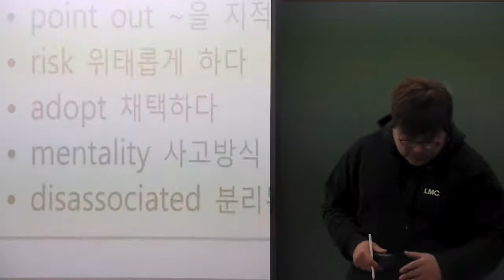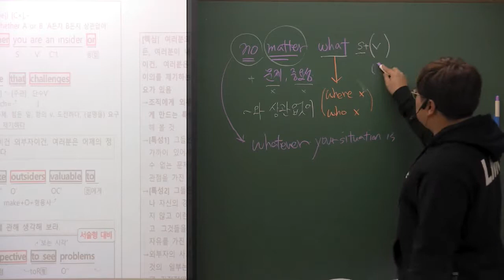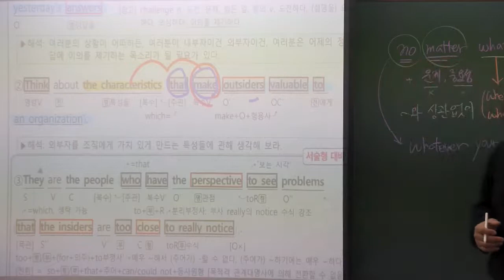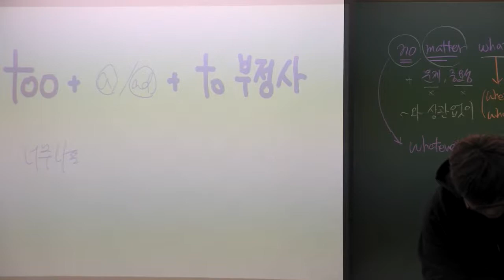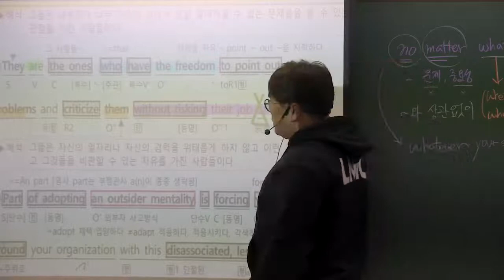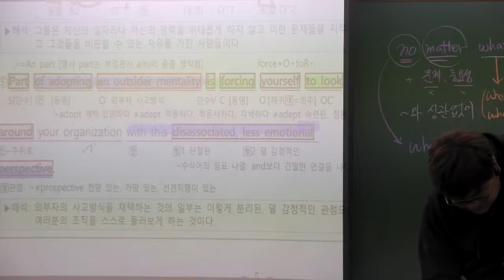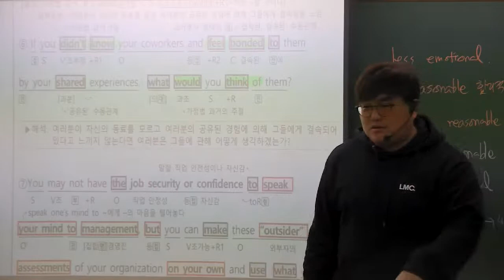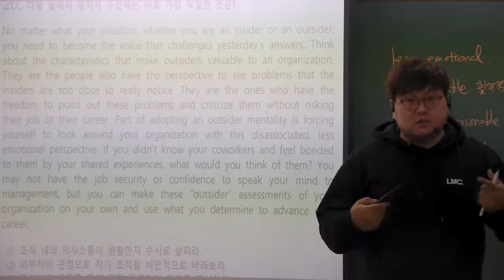2021년 3월 고2 모의고사 20번 인싸와 아싸